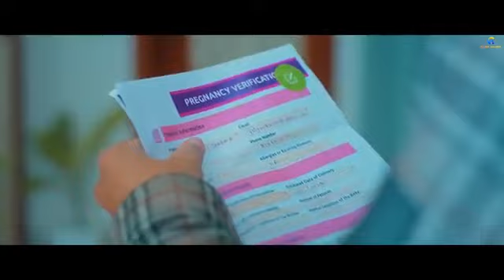deep Arraicha :Tere nal gusse /New Year / Punjabi songs 2023